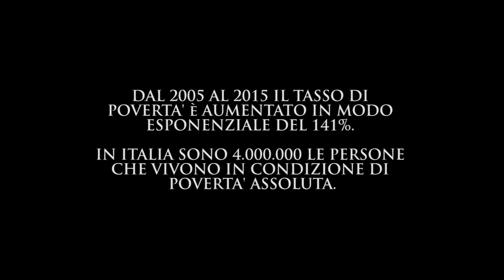SENZATEMPO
Corto realizzato dalla classe 5D del Liceo Artistico "Fontana di Arese" per il concorso "PREMIO GAVIOLI" - edizione 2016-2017 e vincitore del primo premio assoluto e miglior sceneggiatura